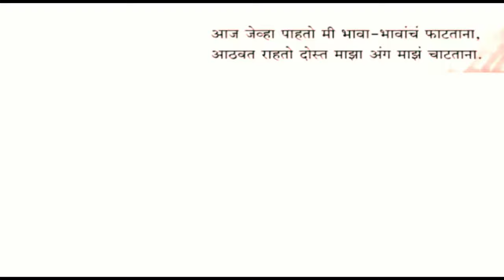3rd | मराठी | पाठ क्र. 21 | दोस्त | कविता गायन | V3 | Vschool